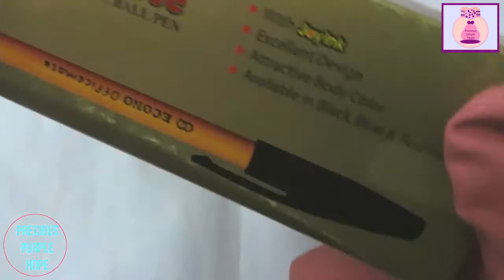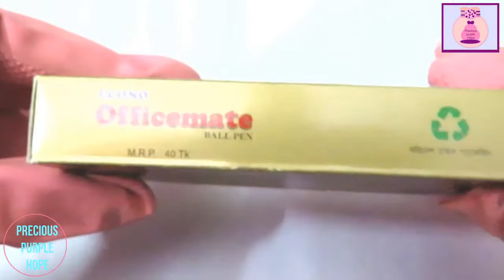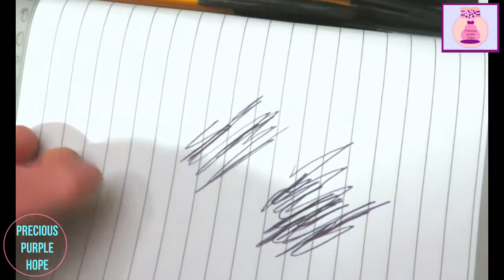Econo office mate pen collection | econo ball pen review.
In this video...i am going to show you beautiful econo office mate pen collection pen pack review.this pen are good in quality and also affordable in price.
This is not a sponsored video...this is what i use and like most and like to share with you viewers...
.Bye.